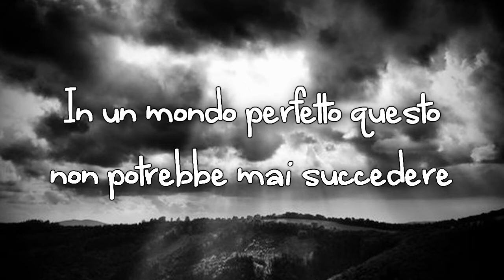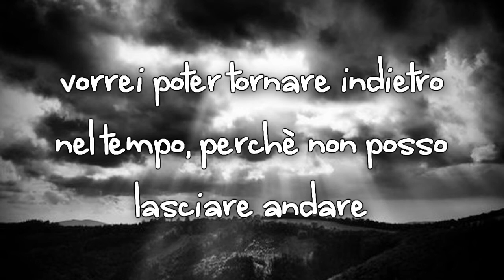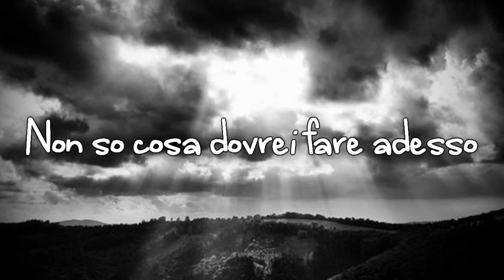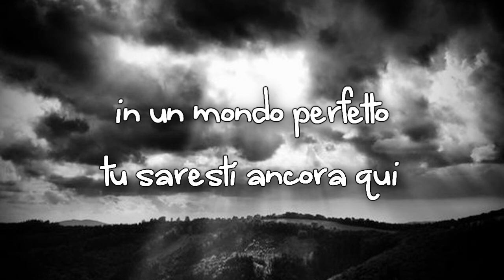Simple Plan - Perfect World (traduzione)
Traduzione di Perfect World dei Simple Plan